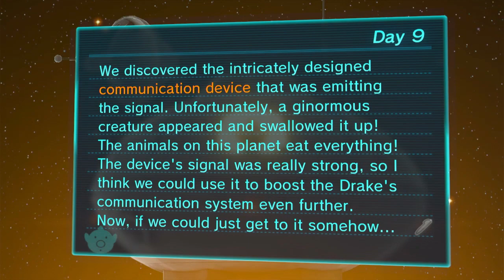Pikmin 3 | Redo 9 | (Not Blind)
You are watching @Marushiaru please enjoy. Season two currently in process. Be sure to catch the Gaming Backlog Society videos for keeping up to date with this community.